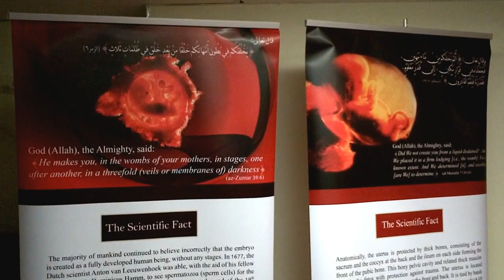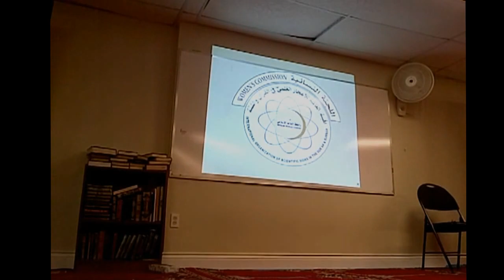HiMY SYeD -- Dr Huda Abdulwahab, Science in The Qur'an, Masjid Toronto, Thursday January 17 2013